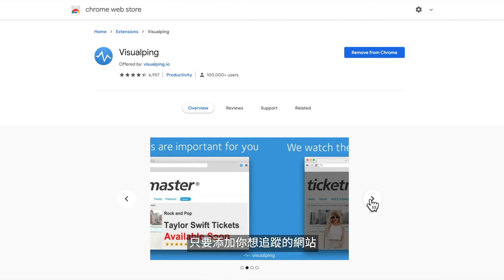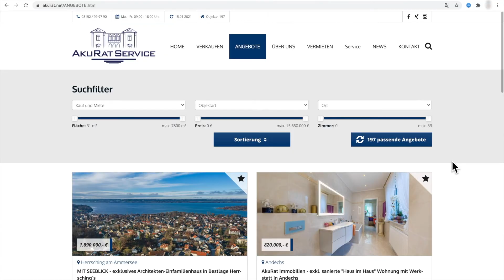【德國生活】德國找房必看！用 Chrome 谷歌瀏覽器的擴充功能來幫你找房源 | 適用於在德國租房、買房和投資房地產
與你們分享利用 Chrome 谷歌瀏覽器的 Visualping 插件找房子的方法。這幾年的房地產熱，讓人在德國的慕尼黑，柏林，漢堡，法蘭克福，斯圖加特這樣的大城市無論租房，買房還是買投資出租房，找到喜歡的房源都無比困難。終於可以避開擁擠不堪的immobilienscout24.de，immowelt.de，immonet.de，ebay-kleinanzeigen.de這幾個網站啦。

我的方法適用於在德國買房置業，在德國租房租房，以及投資德國房地產各種情況喔。

買我筆記本電腦上的貼紙：

視頻章節：
0:00 話題簡介，如何在德國找房
0:22 尋找租房和買房的房源，共同的重點是⋯⋯
0:32 常用的找房方法1: 發布小廣告
0:42 常用的找房方法2: 廣而告之周圍的朋友同事
0:51 常用的找房方法2: 通過社群媒體比如 Facebook 找房源
1:04 常用的找房方法4: 在房地產信息平臺網站找房
1:31 【重點】找房方法5: 直接向仲介提交找房訂單(Immobilien Suchauftrag )
1:56 【重點】仲介得到了新房源會怎麼做？
2:20 【重點】獨創的找房方法6: 利用Chrome 擴充功能追蹤仲介網站
4:13 訂閱我們吧